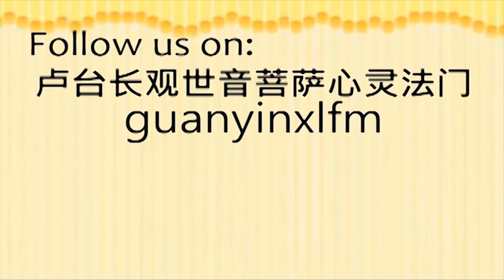卢台长精彩开示：我们一生从无到有，又从有到无，来也空空去也空空，唯有放下才能在精神上得到解脱！